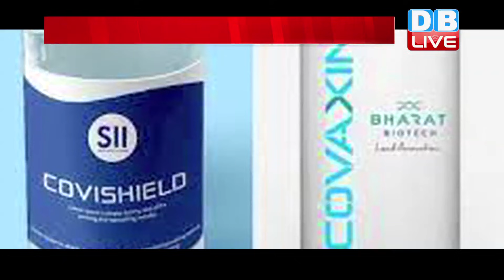Covishield लगवाने वाले लोग कर पाएंगे यात्रा | EU के खिलाफ भारत का कड़ा रुख कर गया काम